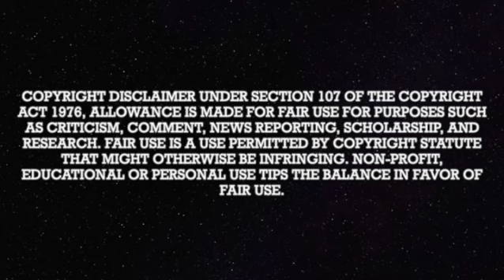The Shanny Files Archive: Judgement Day 3/29/2023